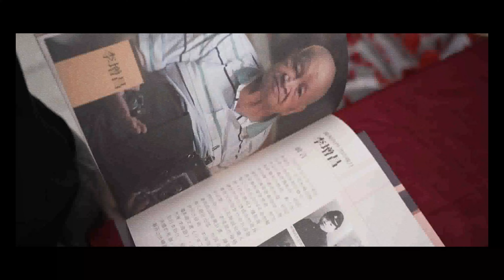《藝文現場》「藝海揚芬~影像暨刊物發表會」2024Part.3 花絮影片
新竹生活美學館舉辦藝海揚芬，百年公會堂人物影像民族誌影像暨刊物發表會，以紀實方式完整呈現資深藝術家的創作歷程與人生故事，藉此讓更多人認識臺灣在地藝術的豐富樣貌，這項計畫透過影像紀錄與專刊出版，已經珍貴保存了30位藝術家對於文化藝術的傳承與發揚。